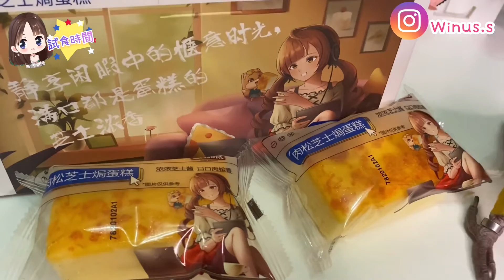《試食時間》淘寶試食蛋糕、麵包2.0丨想知好無食就睇啦丨仲有金￼頭凱克係到搞搞震